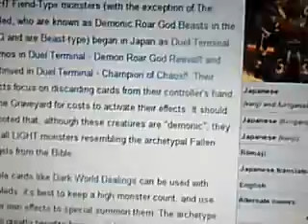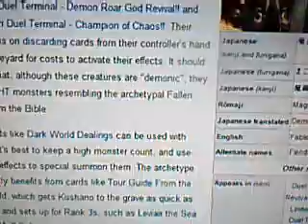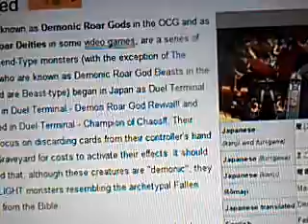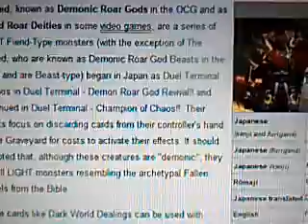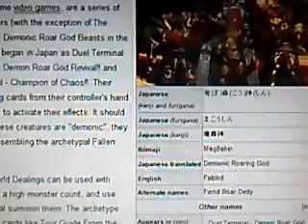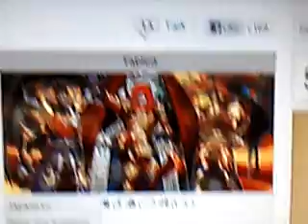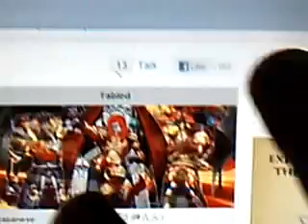Yugioh 101: Archetype review: FABLED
Haven't done some archetype reviews in a while do to other ventures..so while I have some down time I decided to engage in some archetype reviewing.